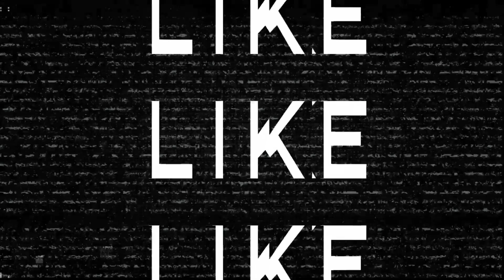Trap Fray Speaks On CRAZY Background + Prison Rules In Texas & Being Locked Up For 5 Years (PART 2)